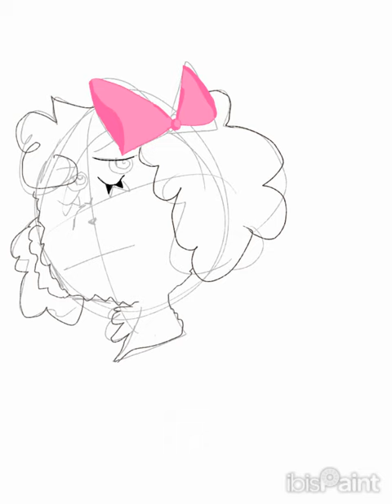Maddie beanie boo speedpaint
Guess who isn't dead 👀
I'm sorry I stopped posting but I just don't get any inspiration anymore..
Also my art style changed (again..) Glad I improved tho